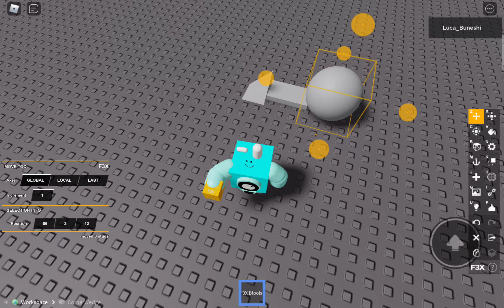Numberblocks RP1 the Best place